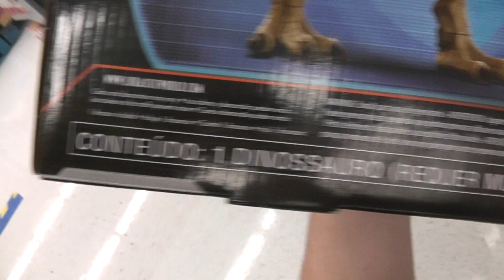New 2021 Camp Cretaceous Walmart Toy Hunt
No eggs :(

*Key Words*
dinorivals
Pteranodon destructasaurs
destruct-a-saur
dinosaurs
microceratus
Jurassic world evolution
mattel 2020
tarbosaurus
dimetrodon
cryolophosaurus
Jurassic park 3
jurassic park ///
Tyrannosaurus rex vs spinosaurus
jp 3
jurassic park three fight scene
velociraptor
pteranodon
toy fair
dinosaur movie
baryonyx
suchomimus
triceratops
theropod
dinosaur battle
dinosaur fight
John hammond
billy Brennan
kenner
hasbro spinosaurus
Terra by battat dinosaur toys
papo dinosaurs
collecta
dinosaur model review
albertosurus
acrocanthosaurs
gorgosaurus
pnso
pnso dinosaur
trex toy
2020 schleich dinosaurs
sarcosuchus toy
spinosaurus toy
prehistoric park
chased by dinosaurs
toy unboxing
dinosaur toy box
dinosaur collection
jurassic park collection
primal attack
parasaurolophus toy
kenner trex
bull rex
thrasher trex
kenner dilophosaurus
1993 toys
classic toys
kenner toys
kenner dimetrodon
kenner